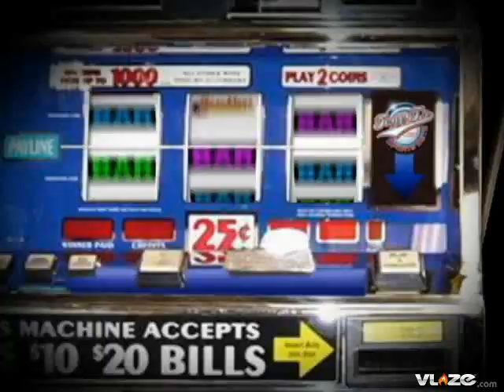TCU Horned Frogs versus Boise St Broncos College Football Odds and Pick Gamblers Television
College Football Poinsettia Bowl TCU Horned Frogs versus Boise St Broncos (O/U 46) Tuesday December 23rd (8PM ET) (ESPN)

TCU has an outstanding defense that allows only 47 yards per game. TCU only allowed 35 points against Oklahoma. That tied for the lowest point total allowed to the Sooners all season with Texas. Now forget about that Oklahoma result for a second. No other team scored more than 14 points against TCU all season. Boise St hasnt faced a defense this good all season and the WAC conference possessive horrid defenses that allow the Broncos to pile up points. Boise St can stop people and Andy Dalton at quarterback for the Horned Frogs struggled against Oklahoma and Utah as they put up only 10 points in those games. I dont want to back sophomore quarterback Andy Dalton here with the Horned Frogs because he struggled against the decent defenses he has faced. Both coaches will have their defenses ready here because there is media attention given to this outstanding matchup. What will result will be a low scoring game. Play TCU and Boise St under 46.

Selection:  Under 46.